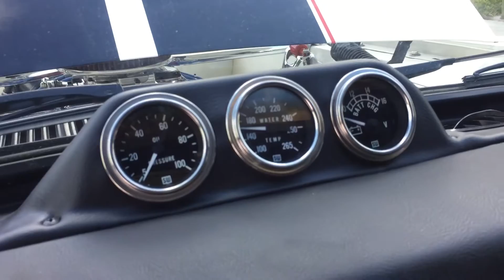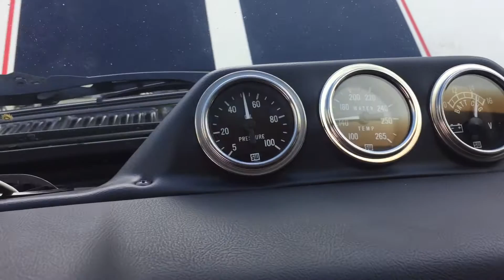1966 Mustang Pro Touring Walk Around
walk around of my trans am racing inspired 1966 mustang. hi performance 289, 5 speed, hydraulic clutch, equal length long tube headers, 3 inch exhaust with flowmaster mufflers and side pipes, 3.89 tru trac locker